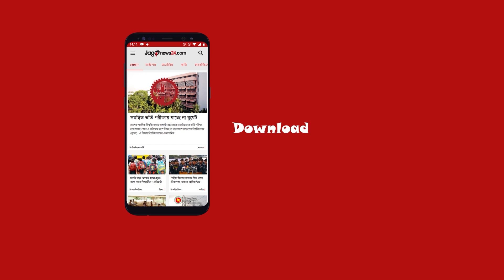মুজিবনগর সরকারকে গার্ড অব অনার দেওয়া হামিদুল মারা গেছেন || Jago News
মুজিবনগর সরকারকে গার্ড অব অনার দেওয়া হামিদুল মারা গেছেন